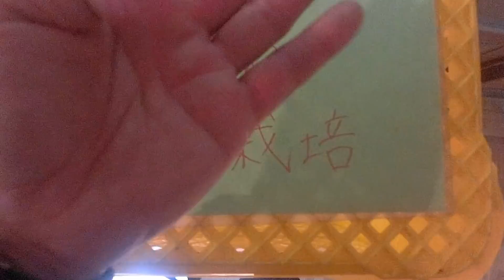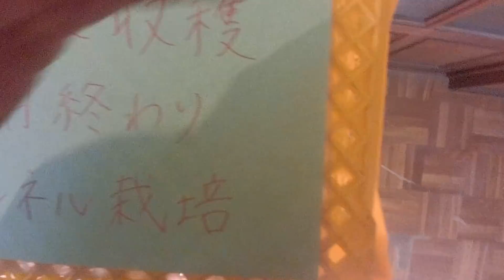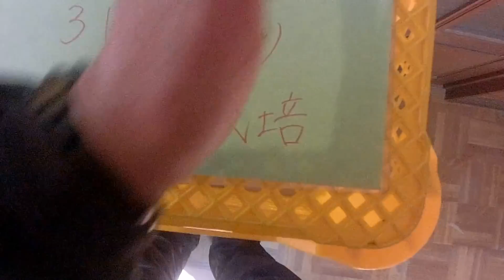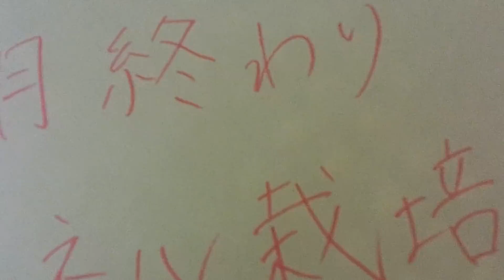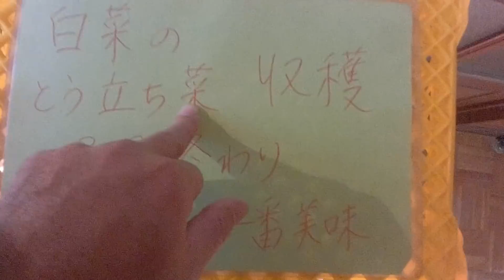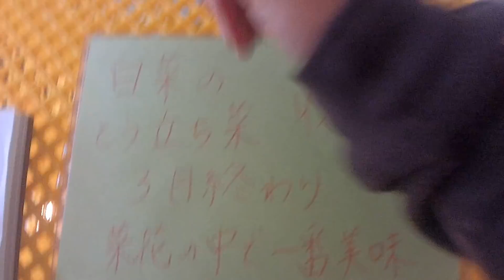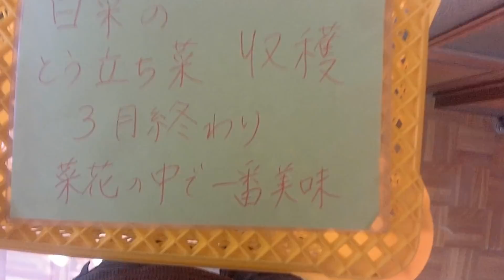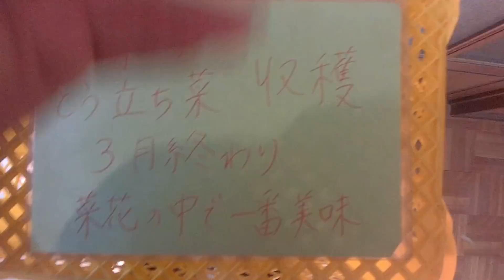3月かき菜と白菜とう立ち菜収穫11年前の畑の様子210121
さて昔の動画ですが・・・昨日に続いて11年前の2010年の3月の収穫　かきなと白菜のとう立ち菜の収穫の様子です　このころはまだ畑もおそらく3ヘクタール前後で狭く　トンネルの張り方や畑も管理も今一つでした　見ていても恥ずかしい限りではありますが　まあ　こんな時代もあったなあと思います・・・・